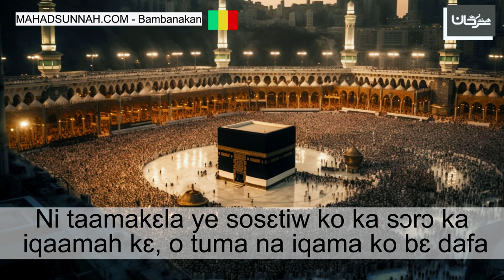Ni taamakɛla ye sosɛtiw ko ka sɔrɔ ka iqaamah kɛ, o tuma na iqama ko bɛ dafa المسافر إذا مسح على ا